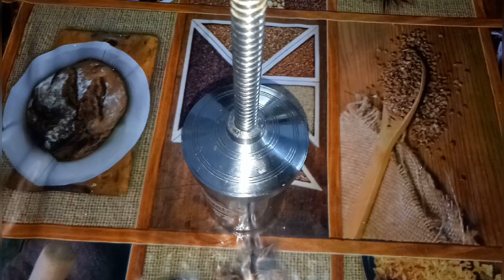Simple and crispy sev recipe/ ಸುಲಭ ಮತ್ತು ರುಚಿಕರವಾದ ಸೇವ್ ಮಾಡುವ ವಿಧಾನ